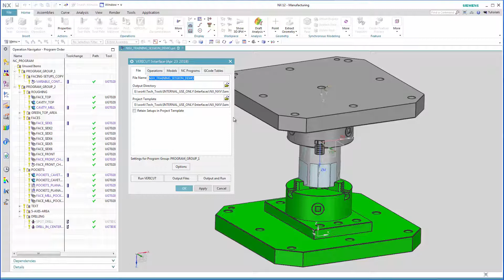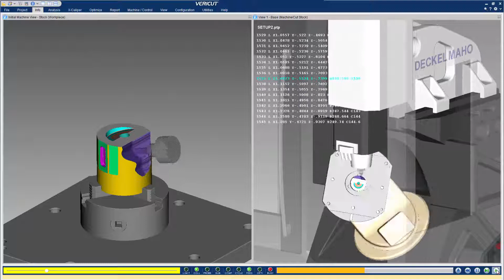Siemens PLM NX to VERICUT Interface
This video provides a brief overview showing how simple it is to run a VERICUT session by using the NX to VERICUT interface, NXV.